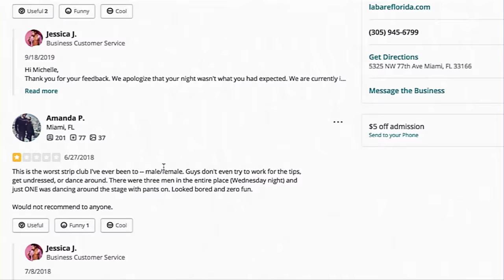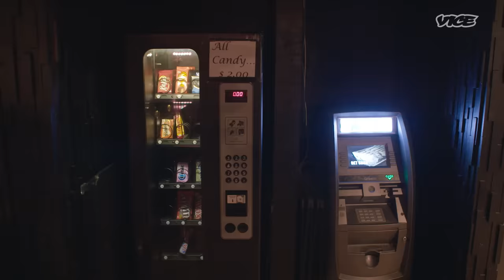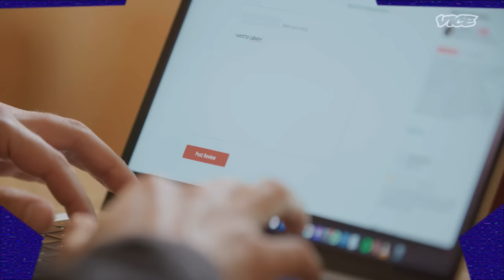Stripping at a One Star Strip Club | One Star Reviews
On the latest One Star Reviews, VICE's Taji Ameen is on the search for the lowest rated male strip club in Florida. To truly get to the bottom of the reviews, he goes undercover, posing as a dancer going for an audition in front of a live crowd. Lucky for him, he is in Florida surrounded by hot weather, fully functioning nightlife, and many men. After scouring Yelp, he comes across La Bare, a male strip club with numerous one star reviews and heads over to try out. Will he have what it takes to hit the stage and get to the bottom of the reviews? Watch and find out... from the inside and out.